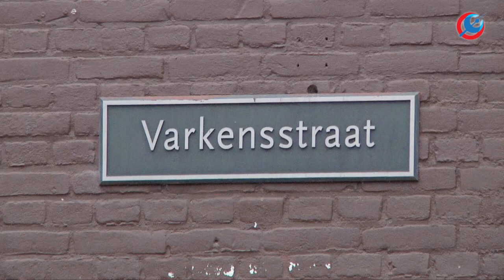Verdwijnen nachtfunctie Varkensstraat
Verdwijen nachtfunctie Varkensstraat